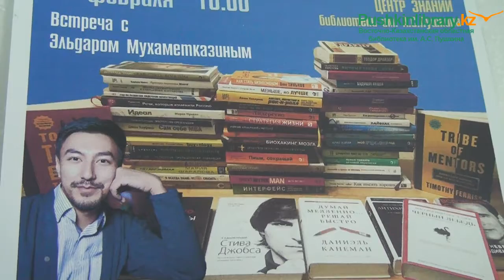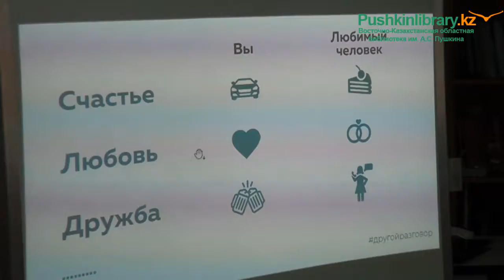Другой разговор с Эльдаром Мухаметказиным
Автор проекта «Другой разговор» Эльдар Мухаметказин встретился с молодыми читателями библиотеки в Центре знаний.
Участник проекта «Другой разговор», сегодня, 17 февраля учились использовать книгу в качестве инструмента, с помощью которого можно изменить что-то в своей жизни.
Эльдар считает, что чтение — это тоже общение, а каждая новая книга — твой новый знакомый.
- Но не каждое знакомство бывает полезным. Поэтому внимательно выбирайте то, что вы читаете и чем наполняете свой разум, - советует бизнесмен Эльдар Мухаметказин.
Молодые люди искали ответы на вопросы: что такое счастье, как лучше понимать друг друга, как правильно выбирать цели и достигать их.